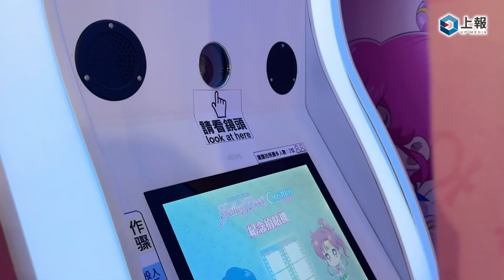【影片】劇場版《美少女戰士》限定店快閃西門！星光三人組「耳麥造型蛋糕」亮相 百款新品攻佔荷包